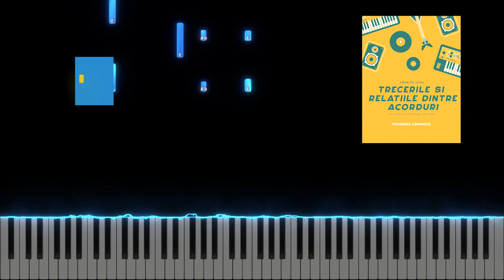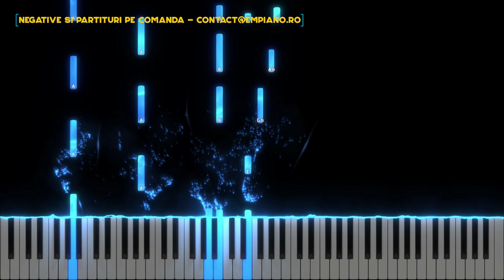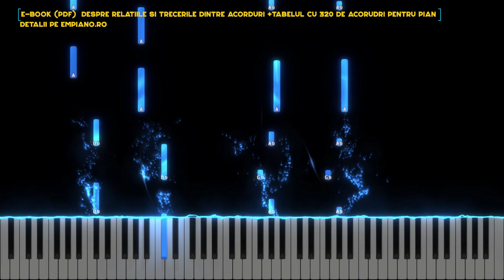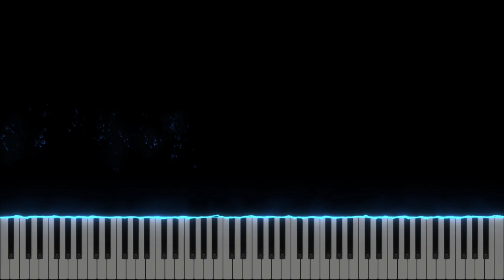Un cantec de lauda - Instrumental Pian - Negativ Pian - Tutorial - #417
Gama : Mi Major
Tempo : 110
Muzica si versuri : autor necunoscut